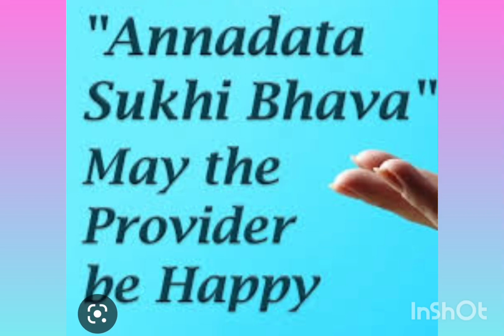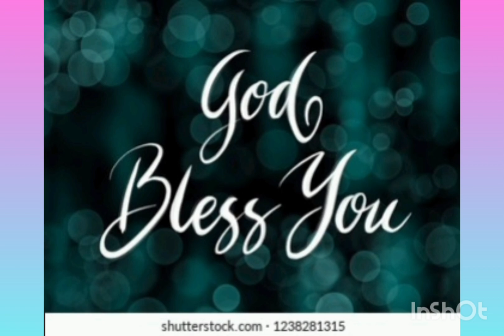ANNADHANAM VIDEO OF SRI P.V.VISHWANATH GARU AND SMT SHARADHA GARU